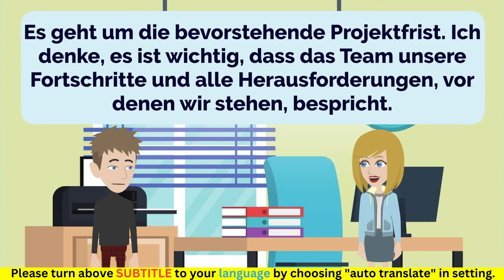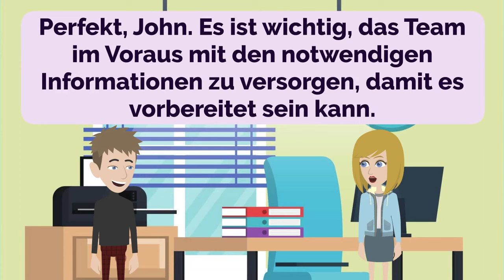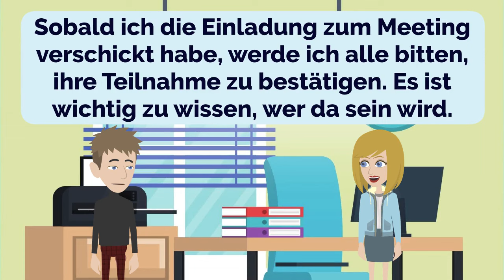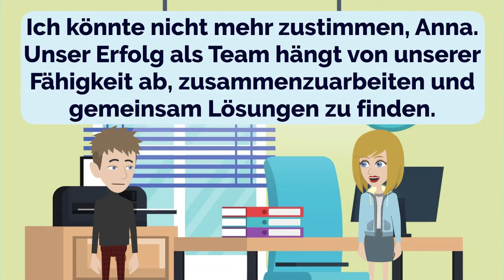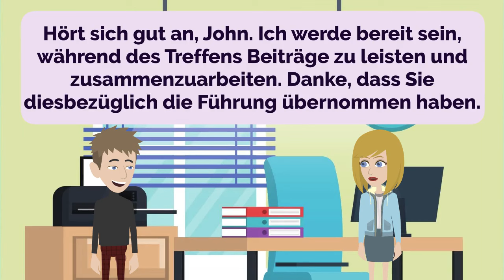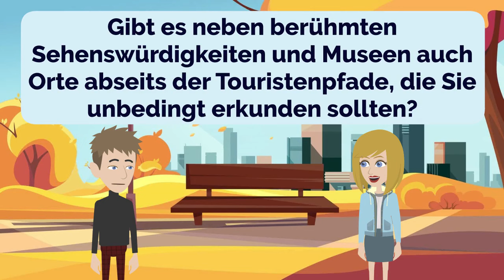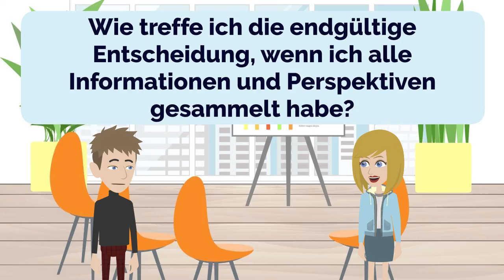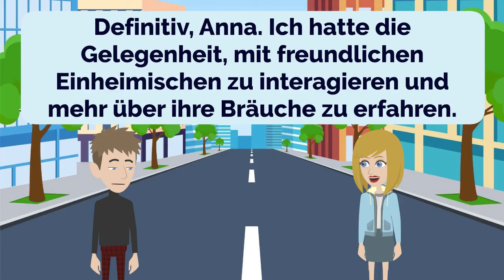German Practice Episode 131 - Practice German Everyday